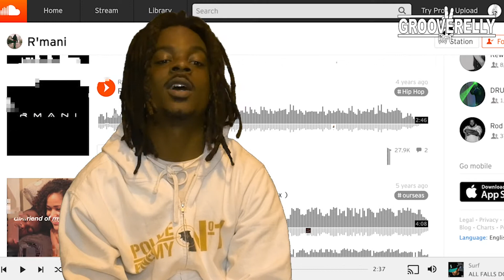The R'mani Inteview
We interviewed Atlanta based artist @R'mani in this video!